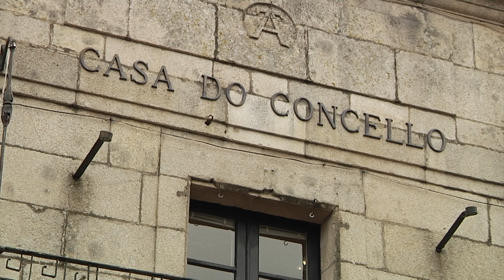Allariz revalida título como mejor gestora de zonas verdes